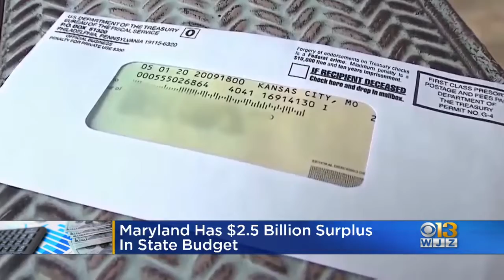Maryland Has $2.5B Surplus In State Budget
Officials announced the state has over $2 billion surplus in Maryland's budget.